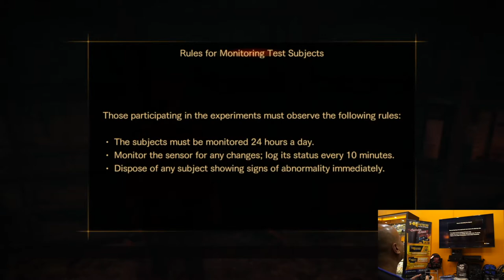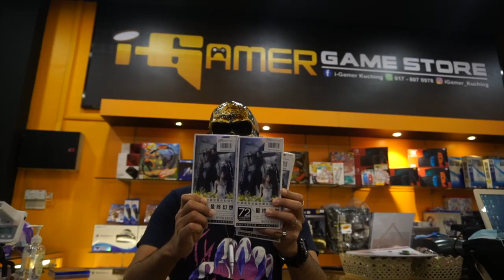2 guys, a controller and a game store Ep 9 - Resident Evil 2 Revelations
2 guys, a controller and a game store
Ep 9 - Resident Evil 2 Revelations

First 30mins - Resident Evil 2 Revelations

💯Freebies give away for lucky viewers💯
❗️Limited stock only❗️

Platform 🎮  - Ps4
Game 📀 - Resident Evil 2 Revelations

Ghouls - Night Out

Powered by
iGamer

Hosted by
Gamer Unkle

Co-Host
WhosYourDaddyNow Gaming